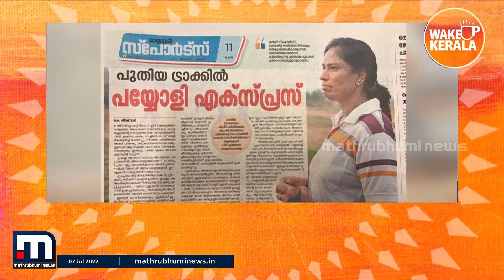പുതിയ ട്രാക്കിൽ ഉഷ | P T Usha | Mathrubhumi Newspaper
പുതിയ ട്രാക്കിൽ ഉഷ

Happy viewing!